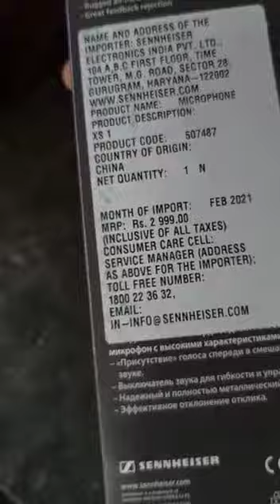Sennheiser XS 1vocal microphone